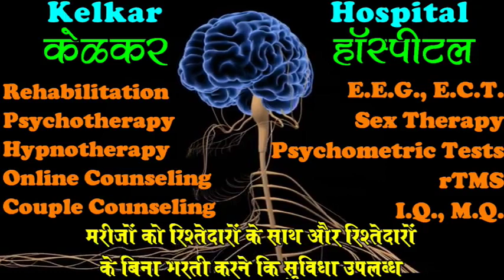Safalta Aapke pair Chum Legi - By Dr. Deepak Kelkar (MD) Psychiatrist Hypnotherapist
• Psychiatrist
• Hypnotherapist
• Psychotherapist,
• De-addiction Specialist
• Sexologist

     3 )Kelkar Hospital Channel